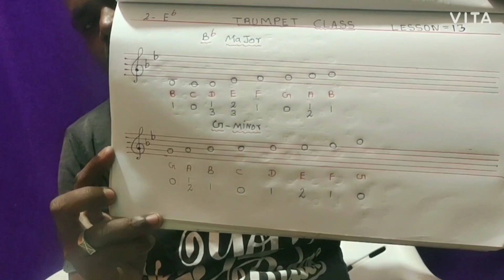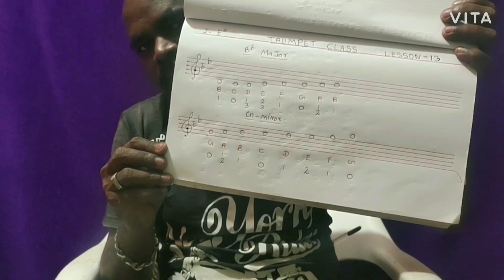Trumpet Tamil Class LESSON-13-E flat Trumpet Tamil 9952530335 Jack Music Band